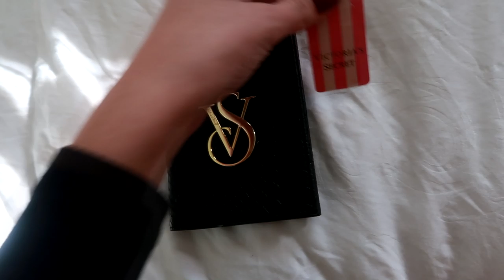ולוגצמבר #6 | ולוג יום הולדת + הגרלה של ויקטוריה סיקרט